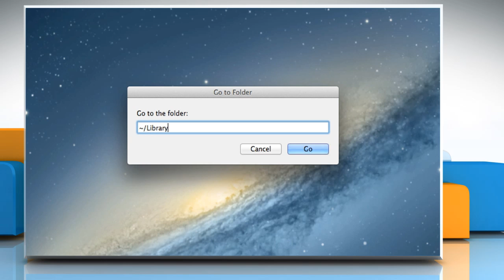How to clear the cache of the Calendar app on Mac® OS X™ :Tutorial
Watch this video to clear the cache of the Calendar app on Mac® OS X™.